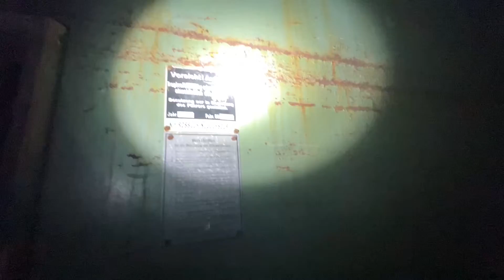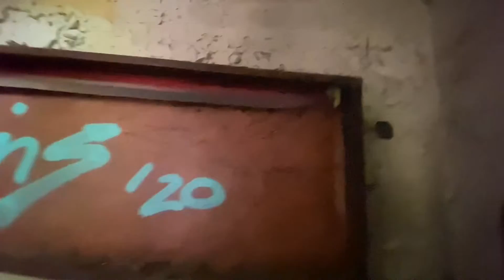Fabriktour in Görlitz🏭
Mal wieder eine alte Fabrik.Leider konnten wir keine eindeutigen Informationen darüber finden.Möglich wäre aber eine Tuchfabrik.Falls ihr mehr Informationen habt,schreibt diese ruhig in die Kommentare.Darüber würden wir uns freuen